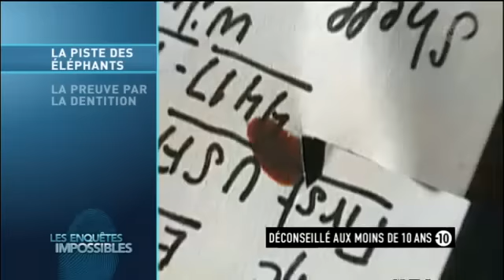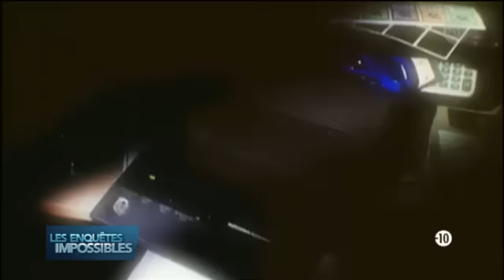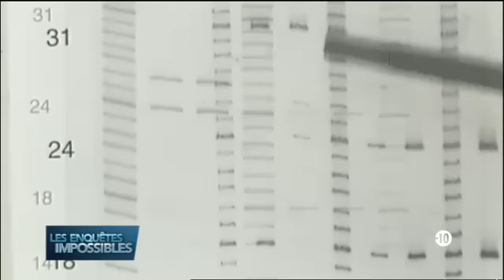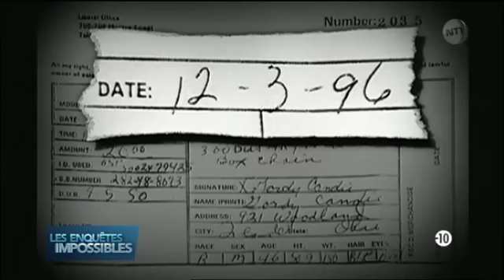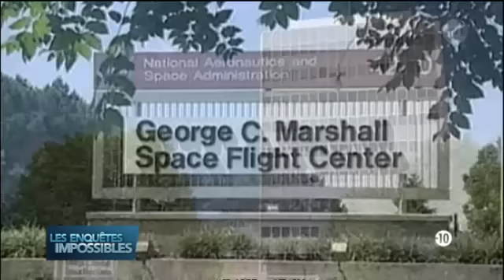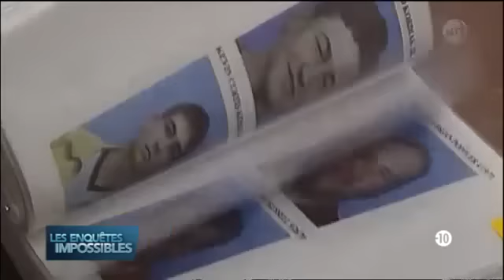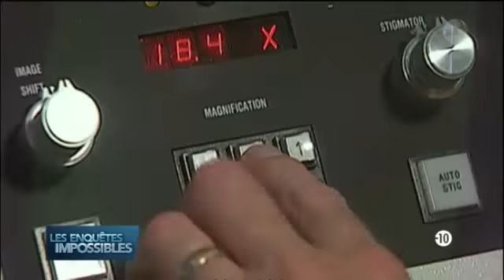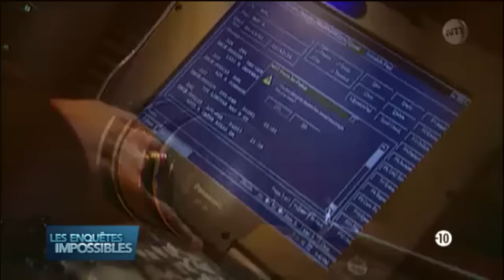Les enquêtes impossibles - La piste des éléphants / La preuve par la dentition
00:00 Sommaire présenté par Pierre Bellemare

01:36 Les preuves retrouvées sur les lieux d'un double homicide laissent penser que ce crime implique deux meurtriers jusqu’à ce que les enquêteurs remarquent un précieux indice. Un petit débris de verre découvert sur la semelle de l'une des chaussures des deux victimes modifie le cour de l'enquête.

25:58 Une caméra de surveillance filme l'enlèvement d'une jeune femme de 19 ans dans l'épicerie d'une station service. Les experts doivent trouver un moyen d'améliorer la qualité des images pour révéler des pistes. Ils finissent pas retrouver la trace de la jeune femme à l'aide d'un microscope électronique à balayage.